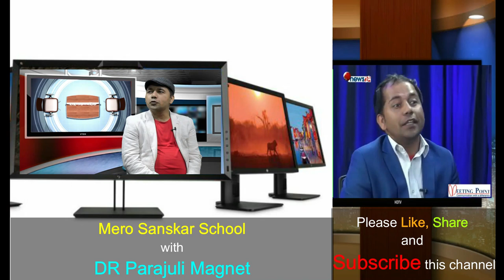Career Counseling in Nepali || बच्चामा आर्थिक सम्पन्नता कसरी ल्याउने ?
D.R Parajuli ‘Magnet’, is a life skill expert, inspirational personality who is conducting Life and teaching skills, Leadership & Public Speaking, Personality Development & Self Confidence seminar throughout the country.
He started his career from secondary level science teacher and he was one of the most influencing personalities during his teaching career. He has written several text books and practice books in the field of science. He helps people to change their belief and thought pattern, experience less stress and more success in their lives through better communication, positive thinking and spiritual knowledge. He has authored three self help books named Haami Safal aama babu, safal jindagi mero bishwas and safal Vidyarthi mero chahana which are very popular among readers. Other two motivational and inspirational books named Khushi ra aananda, mero jiwanako aadhaar and moral stories for chindren are coming soon.      Academically, he has done MBA from University of Gloucestershire and post graduate in teacher’s training, United Kingdom. He has a bundle of experiences in different fields. His purpose is to spread positive energy to unleash hidden unlimited potential of people so as to help you succeed in all personal and professional endeavors. His aim is to produce the physically, mentally and spiritually strong people through knowledge, meditation and continuous training and counseling.